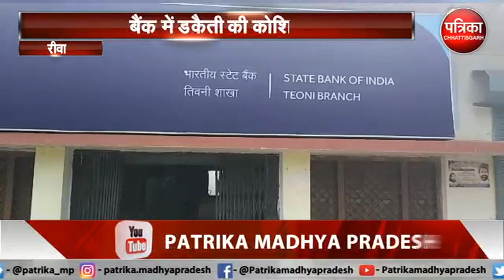बैंक में डकैती की कोशिश